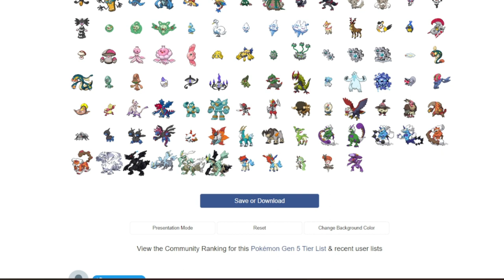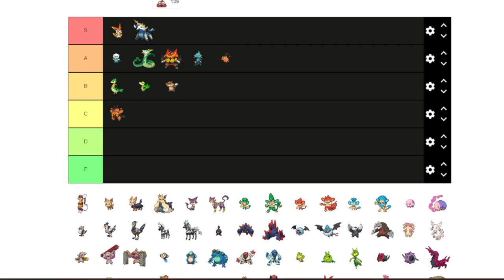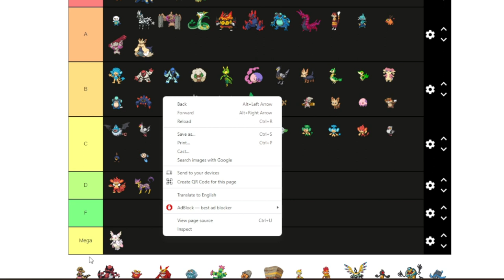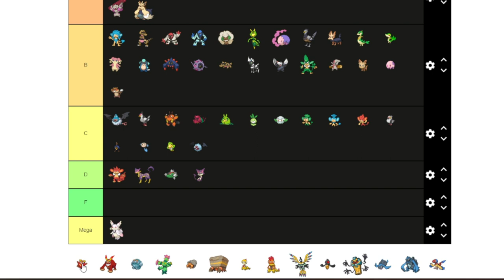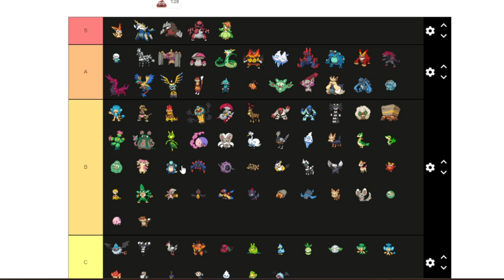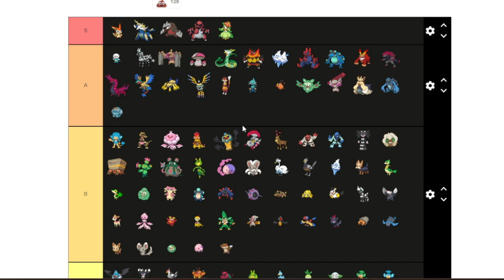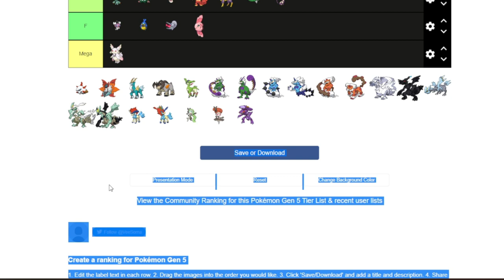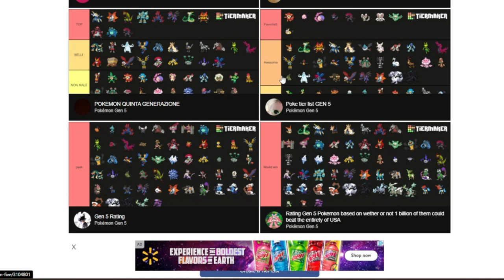Ranking All Generation 5 Pokemon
What a way to wrap up the story mode. I'll see you guys again in August for more Pokémon Black